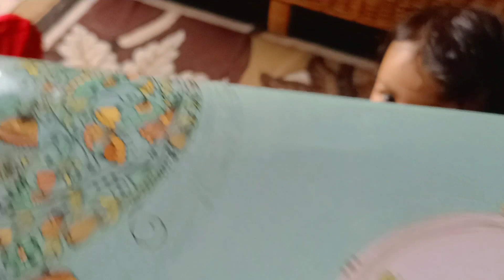Rishikesh Didi ke ghar m Gunnu ne kiya hamara entertainment 😀😀 |Kotdwara | Uttrakhand